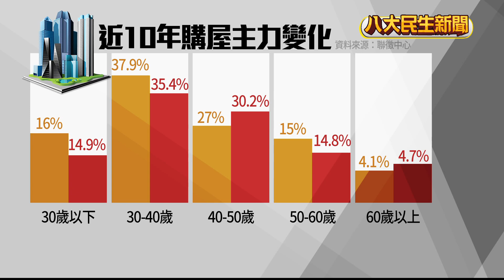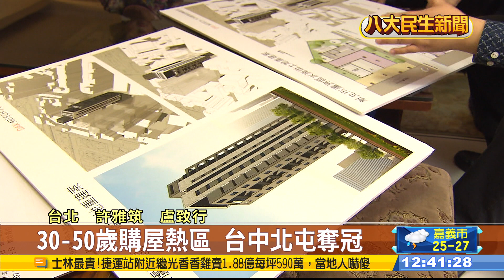「30而立」好難 首購主力年齡延 |【民生八方事】| 2023042008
房價居高不下，讓年輕人難以負擔，根據聯徵中心調查，國內買屋主力在30到50歲，但其中的30到40歲族群，比10年前來得少，反觀40到50歲的購屋族則是持續增加，佔全部的3成，專家分析，主要是房價、物價上漲，讓年輕人買不起，只好把買房規劃往後推移。